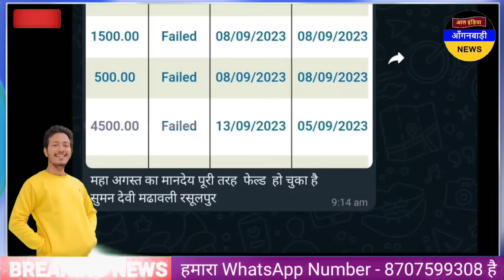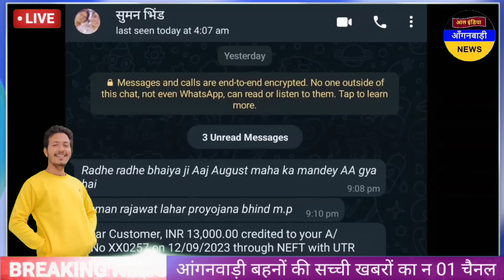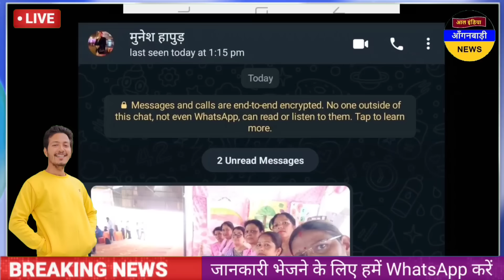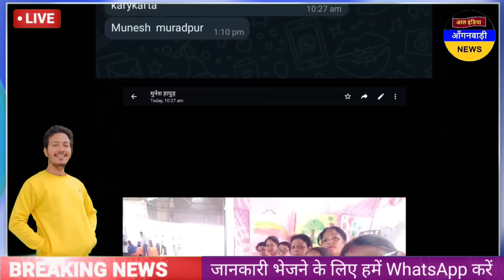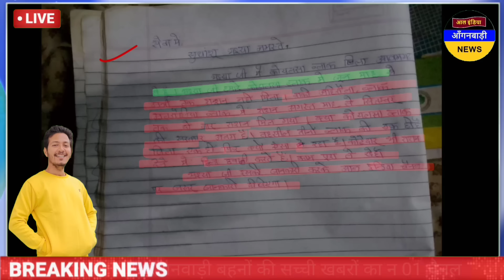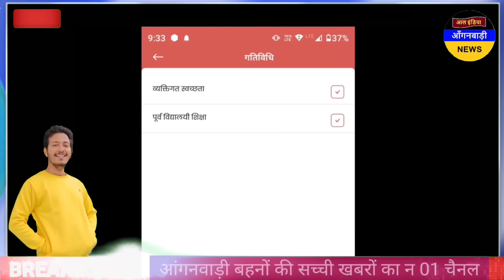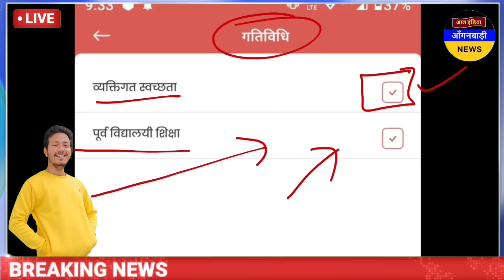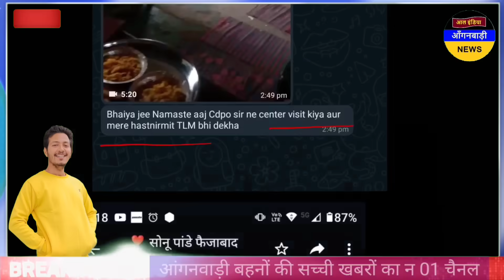आंगनवाड़ी बहनों आज मानदेय की दुःखद खबर / आज दोपहर की आंगनवाड़ी खबरें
ध्यान दें ! क्या आप 👇
4 .फेसबुक यूजर हैं ?

5. ट्विटर यूजर हैं

anganwadi news
sudhanshupatelanganwadinews